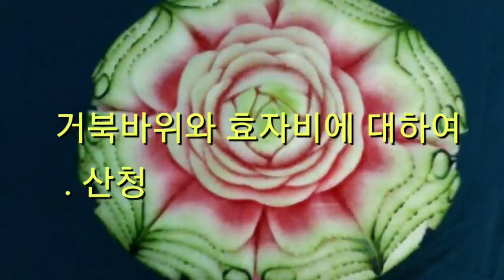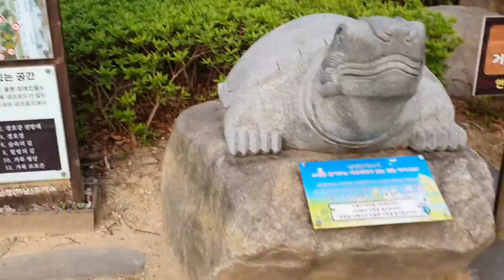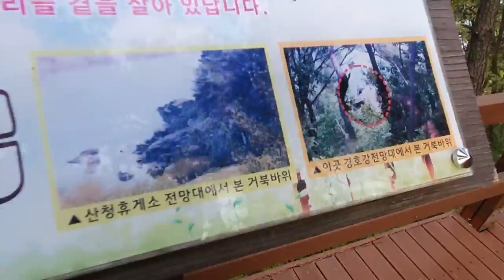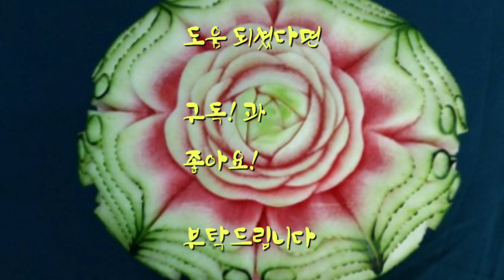철쭉이 만개한 경호강 어귀에 거북바위가 있어 왔다왔어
경남 산청 경호강 어귀에  만개한 철쪽을 구경하고 거북바위와 효자비를  본다